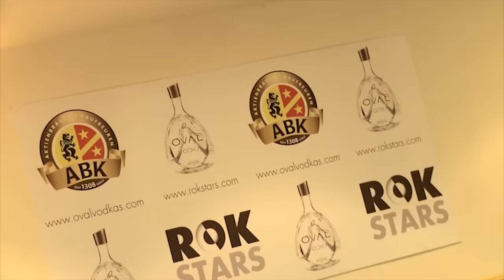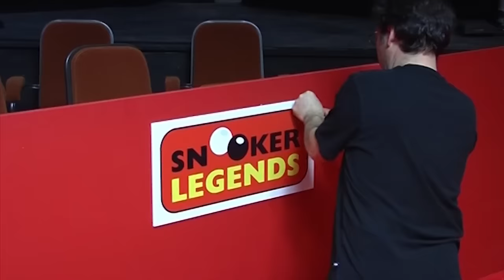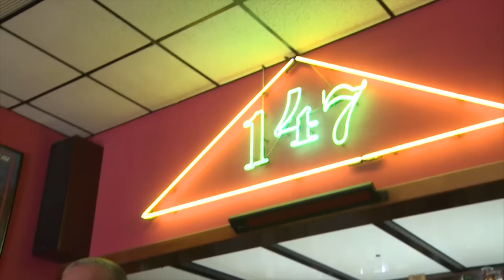Alex 'Hurricane' Higgins Last Ever Snooker Match!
John Parrott vs Jimmy White (7:04)
Cliff Thorburn vs Alex Higgins (32:08)
Jimmy White & Roy vs Alex Higgins & Gill (1:35:58)
Cliff Thorburn vs John Parrott (1:51:58)